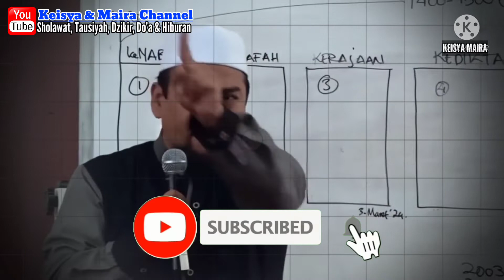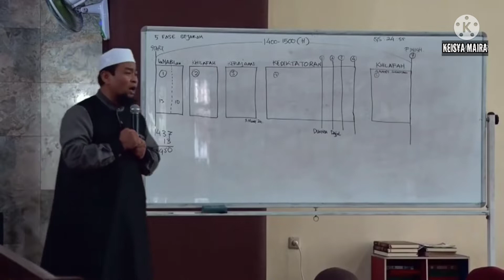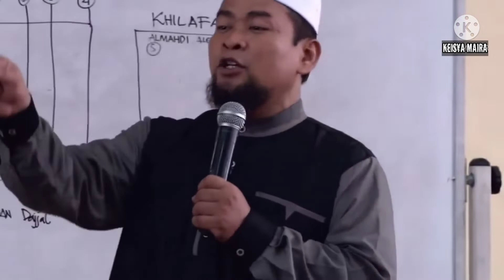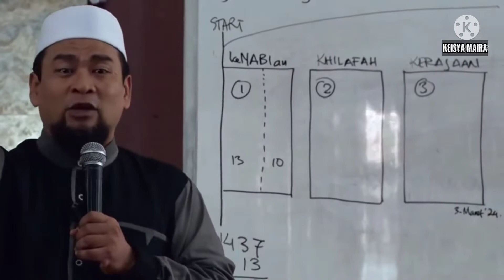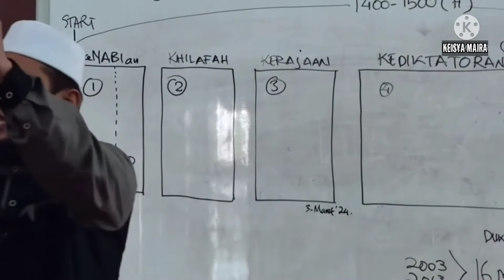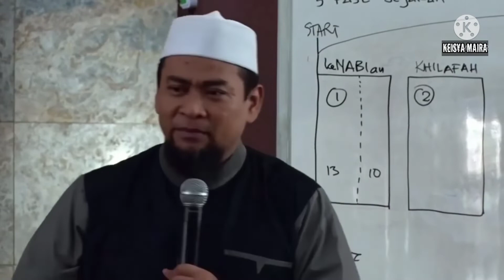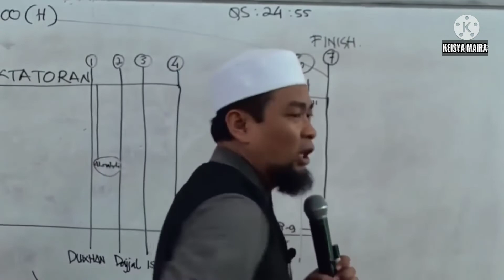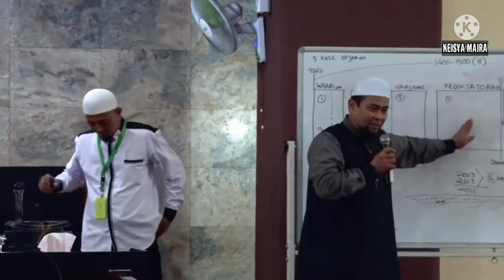Ciri-ciri Dajjal dan Tanda-tanda kiamat sudah dekat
assalamualaikum

Keisya & Maira Channel

terimakasih atas waktunya
semoga kita semua tetap dalam lindungan Allah SWT